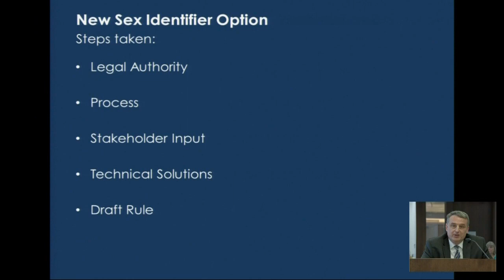'X' gender option now on Oregon licenses